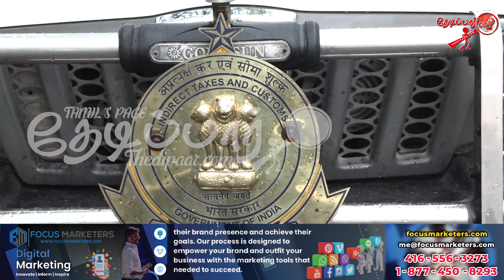இலங்கையிலிருந்து இந்தியாவுக்கு சுமார் 2, 20 கோடி மதிப்பிலான தங்கம் கடத்தல்! | Thedipaar News